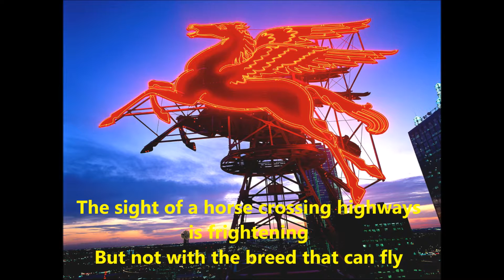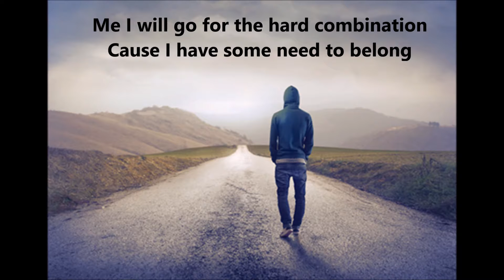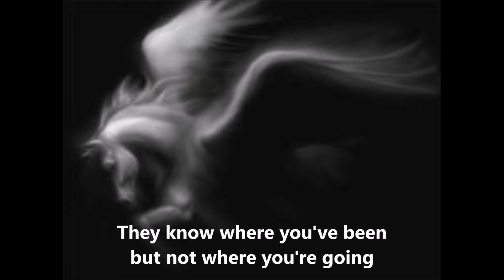Flying Red Horse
John Gorka, folk music, americana, mobil gas, horse, horses, pegasus